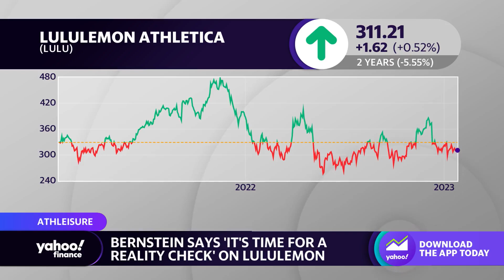Bernstein Analyst: catalysts that led to significant growth for LULU have run out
Bernstein Analyst Aneesha Sherman discusses downgrading Lululemon to Underperform.  You can see the entire interview here. Key Video Takeaways 00:14 On why growth for LULU has run out 00:28 On revenge spending 00:40 On why Bernstein downgraded LULU